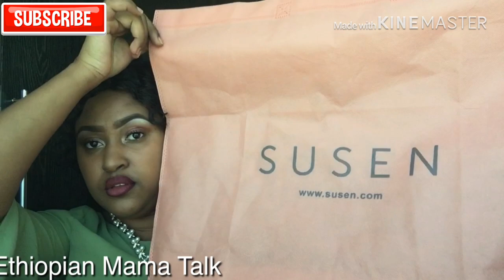How I take care of my designer handbags ለውድና ብራንድ ቦርሳዎቼ የማደርገው ጥንቃቄ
How I take care of my designer handbags
ለውድና ብራንድ ቦርሳዎቼ የማደርገው ጥንቃቄ